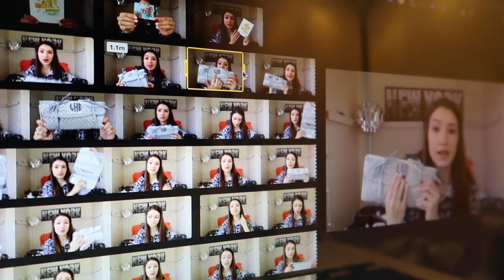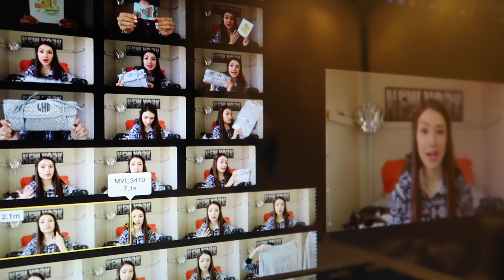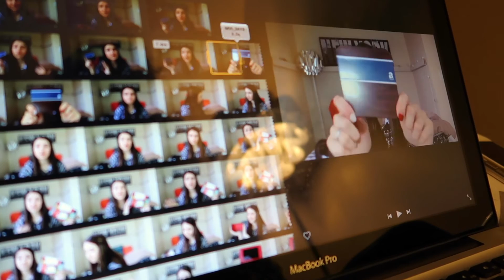Holiday BookTube-A-Thon Vlog 2016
Did you participate in Holiday BookTube-A-Thon?